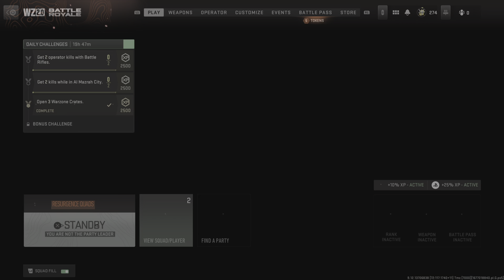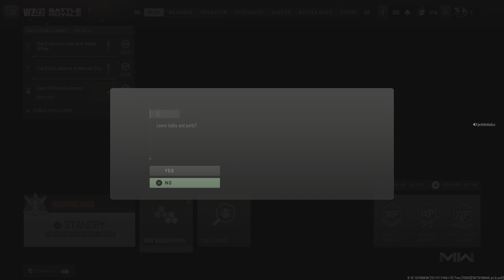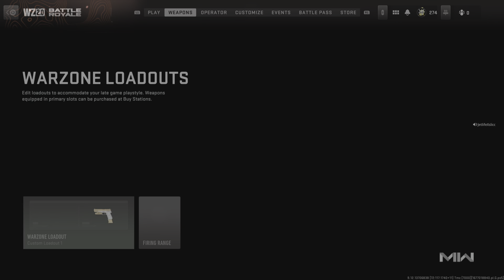Warzone 2 ashika island chronicles pt3